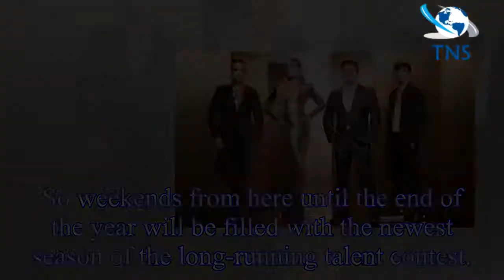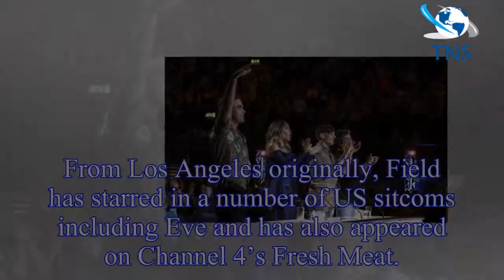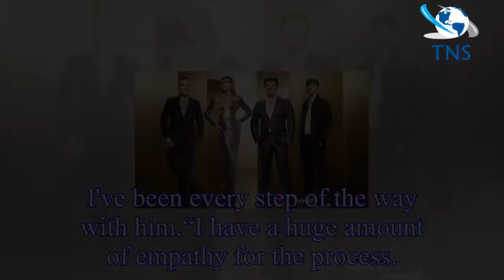X Factor 2018 judges: Who is Ayda Field? Robbie Williams’ wife is JUDGE on X Factor panel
Tonight’s the night, The X Factor 2018 returns to screens this Saturday, September 1.
Fans can tune in from 8pm on ITV for the first round of the live auditions.
It will also be airing on Sunday nig